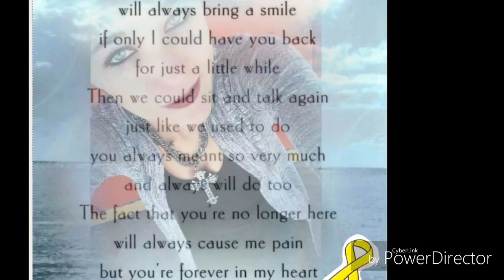R.I.P Timber Morland 9/28/17♡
R.I.P Timber, you will be FOREVER missed! WE LOVE YOU!